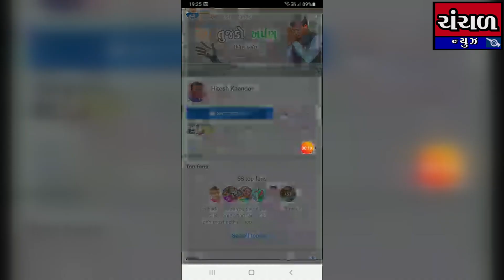કોવીડ મહામારી સમયે સકારાત્મક અભિગમ માટે હીતેશભાઇ ખંડોલની અનોખી પહેલ